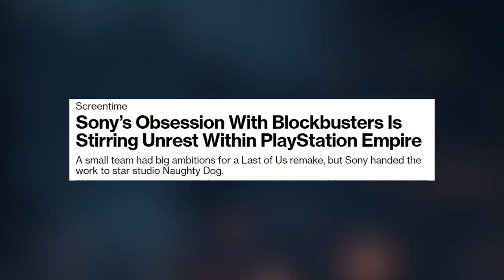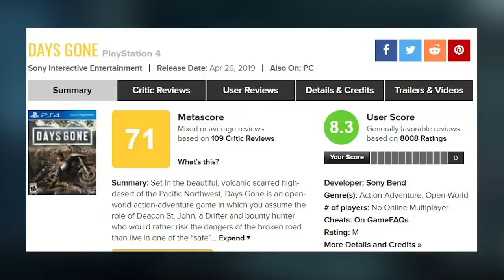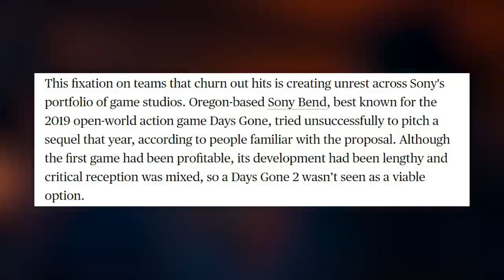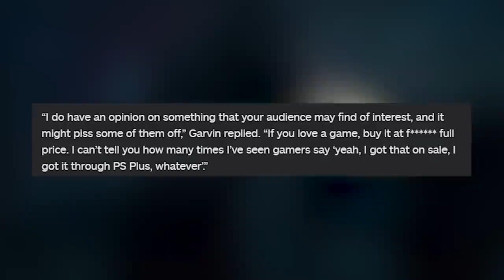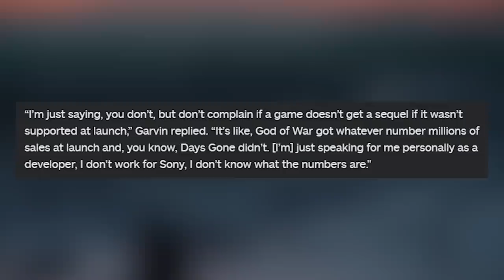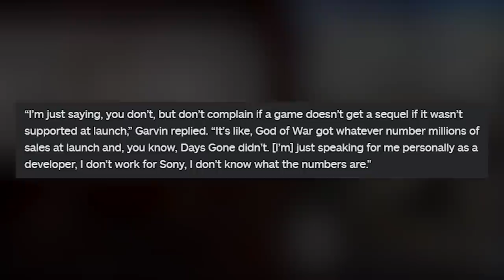Days Gone Creative Director Sparks Backlash Over Comments Made Regarding Days Gone 2 Not Happening.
LAMON GAMON!!!

Xbox Doubled The Price Of Xbox Live Gold, Only To Reverse Pricing Back After The Community Blew Up!